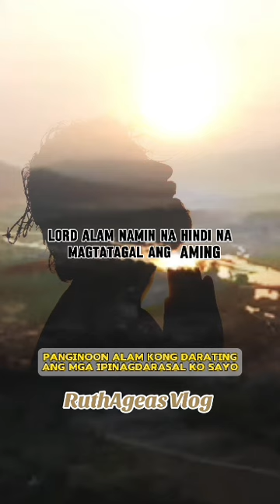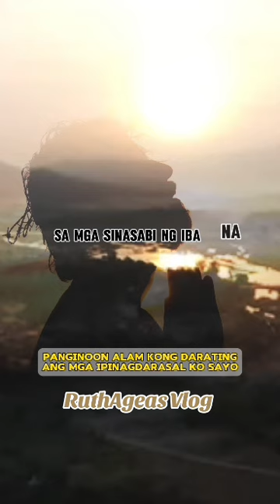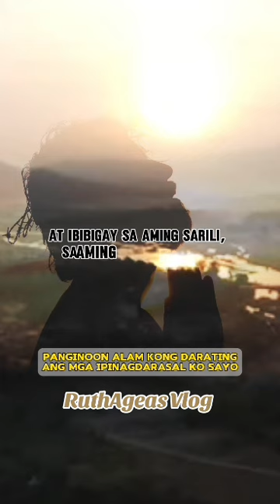Thankyou For Everything O Lord